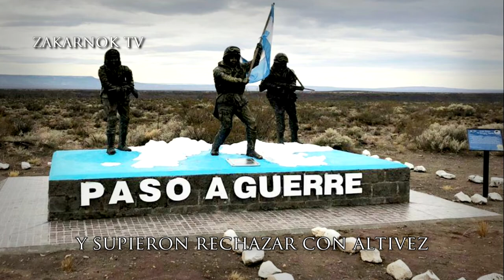Marcha de los Veteranos de Guerra de Malvinas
Marcha argentina en memoria a todos los vetereranos que luchó en la Guerra de las Malvinas en los años 80's.

Marcha compuesta por Juan Carlos Rodríguez Lobos en los años recientes.